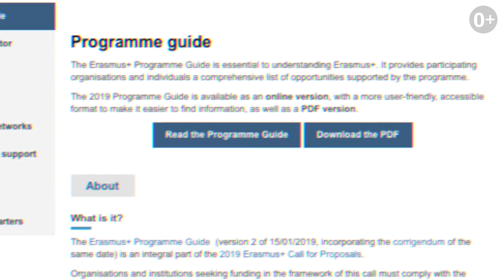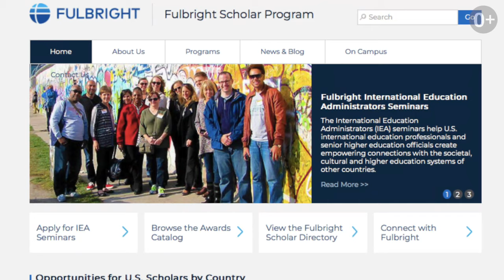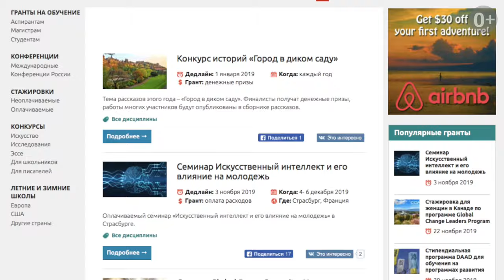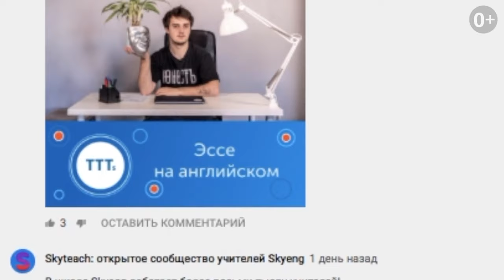СТАЖИРОВКА ЗА РУБЕЖОМ БЕСПЛАТНО: миф или реальность? I Handy Hacks I Выпуск #34 I Skyteach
Мы привыкли думать, что учеба в Англии и номинация на грант – что-то из жизни только очень обеспеченных людей.
Но Настя из «Handy Hacks» по своему
опыту знает, что возможность есть у всех! В новом выпуске смотрите обзор
программ, стажировок, стипендий и грантов, даже если вы уже закончили вуз.

Вдруг это станет вашим шансом?